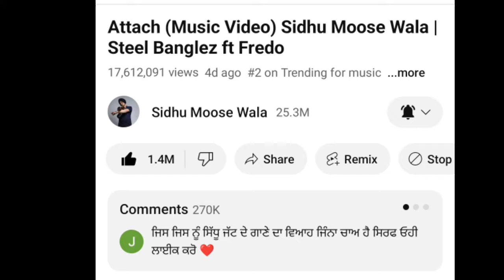Sidhu moosewala ਦਾ ਗੀਤ ਤੌੜ ਰਿਹਾ ਸਾਰੇ ਰਿਜਾਰਡ || punjabi songs 2024 All